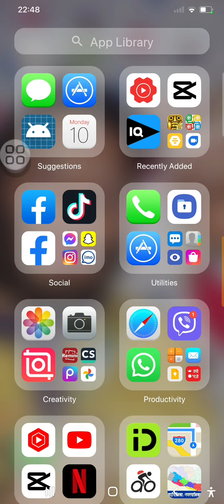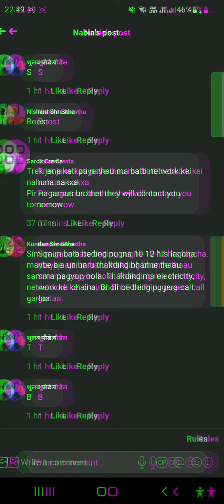facebook voice on comment |facebook mey voice comment kaise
This is one information about facebook. Here i will give the solution of how to voice comment on facebook? Its new updated feature of facebook.